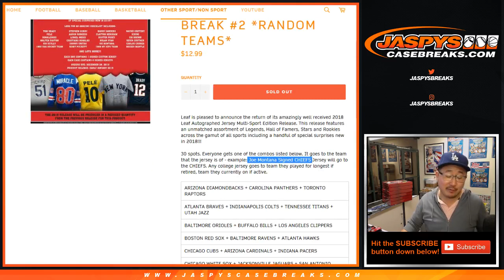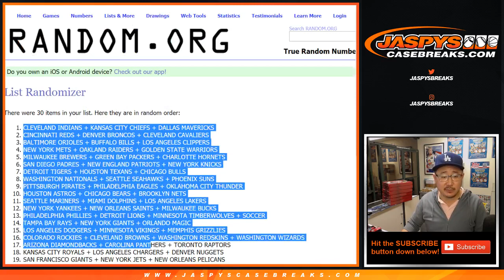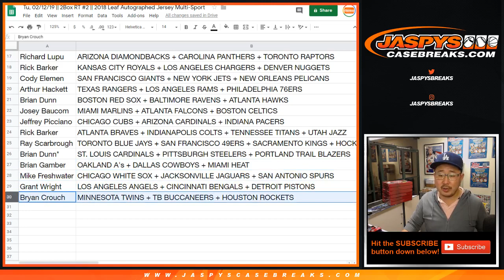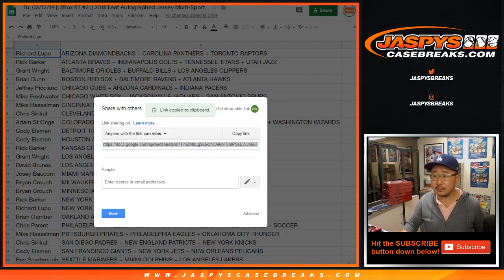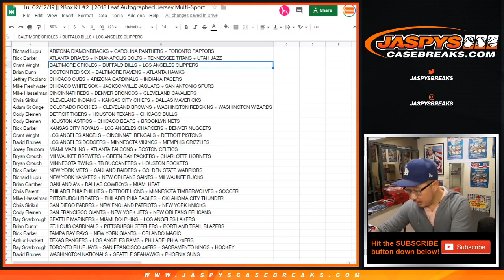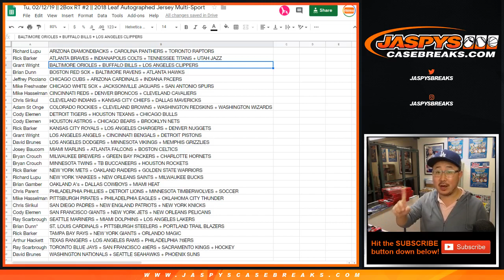Tu, 02/12/19 || 2Box RT #2 || 2018 Leaf Autographed Jersey (Multi Sport)